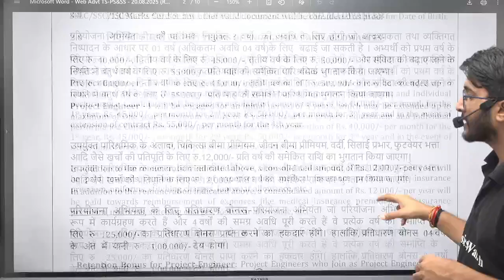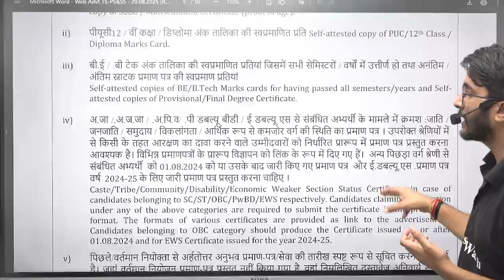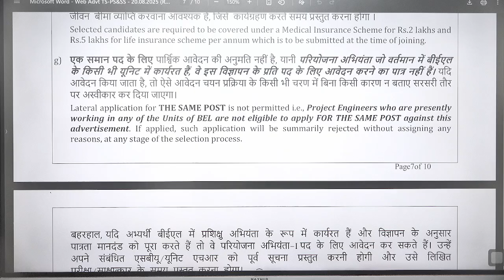BEL Recruitment 2025 | Project Engineer | Salary + Allowances | Ministry Of Defence Notification Out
Lecture by Kuldeep Singh Sir

The BEL Recruitment 2025 | notification is officially out for the post of Project Engineer under the Ministry of Defence offering a great opportunity for engineering graduates to work with Bharat Electronics Limited (BEL), a Navratna PSU. In this update, we will cover the complete details of BEL 2025 recruitment, including eligibility criteria, selection process, application procedure, Salary + Allowances offered to Project Engineers.

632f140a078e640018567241